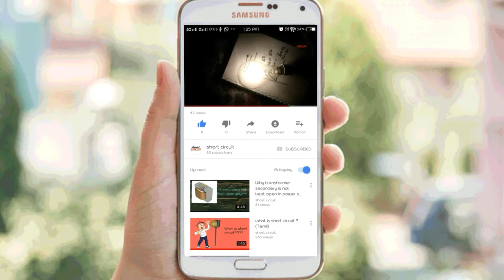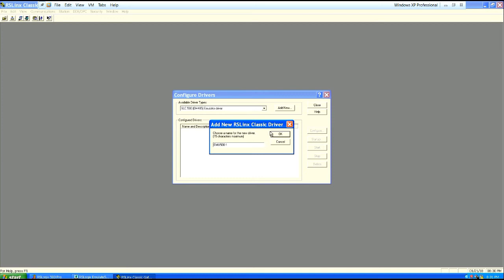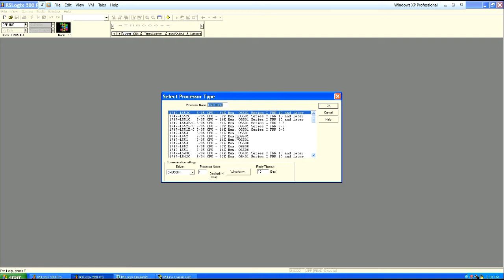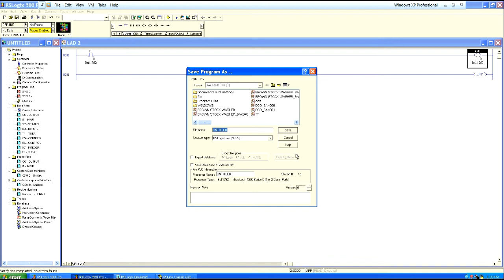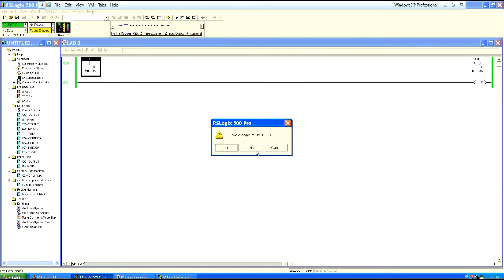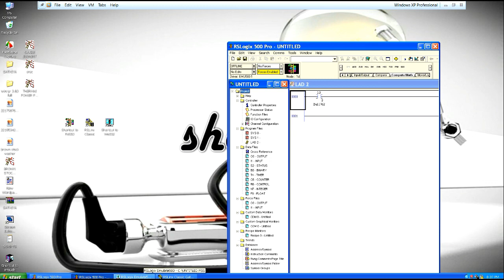PLC software programming lesson 2 (Tamil)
What are the softwares used to develop programs for Allen Bradley PLC and what are the procedures to open and working the softwares how to configure them with example